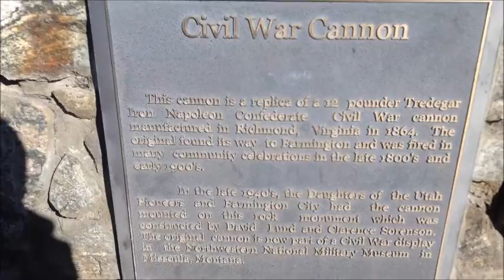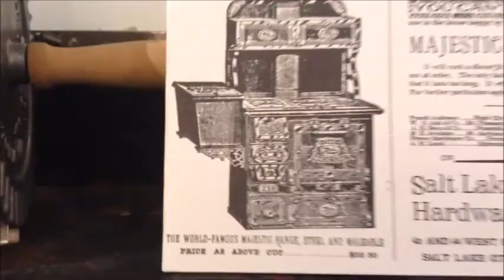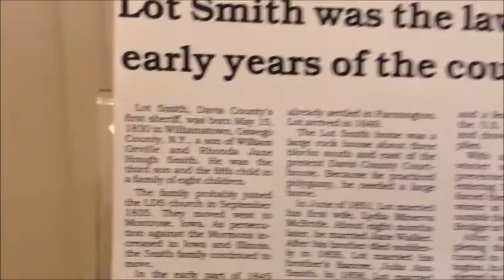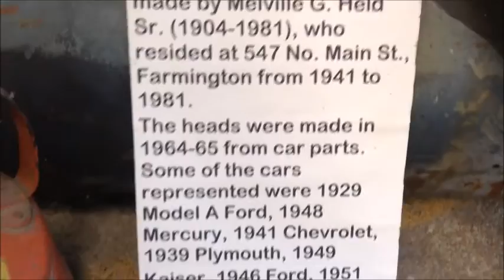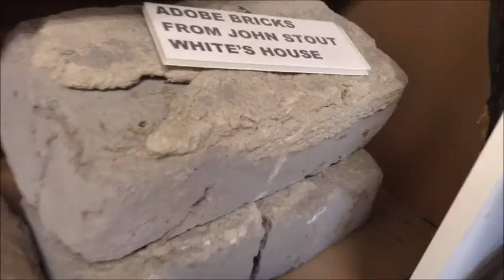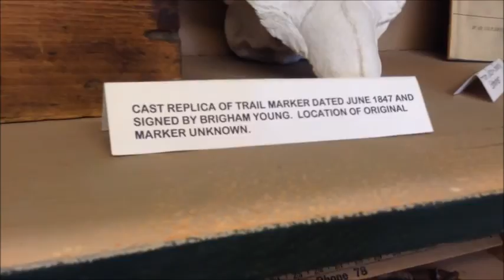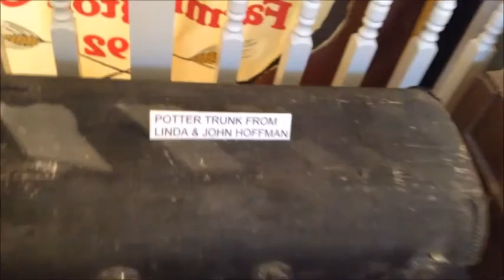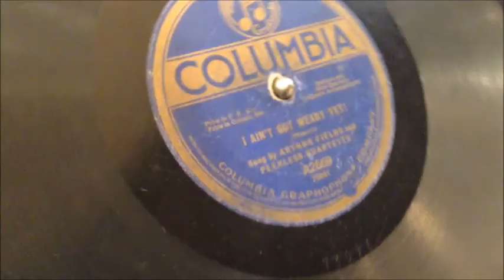Museum Inspection: Farmington, Utah; some unique things to look at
Some things here were hand-made and now entered into the warehouse of history.

Only open Wednesdays 1-4